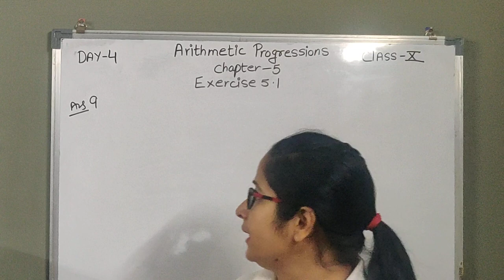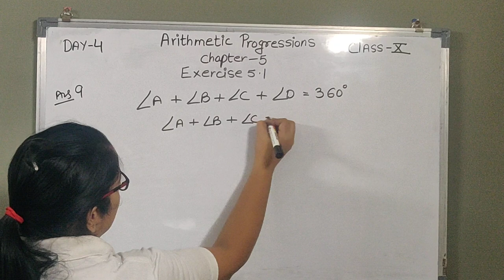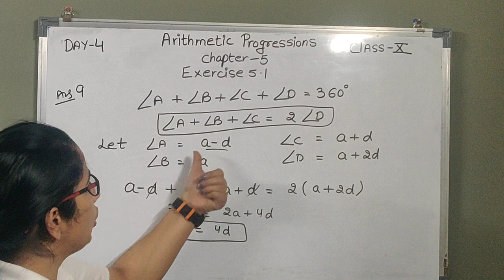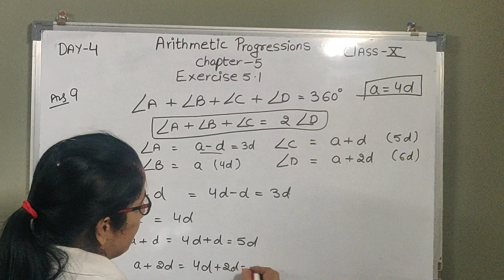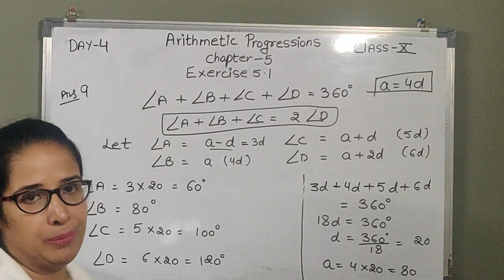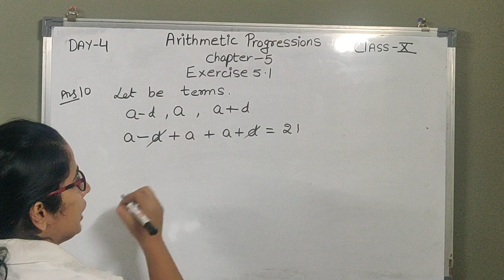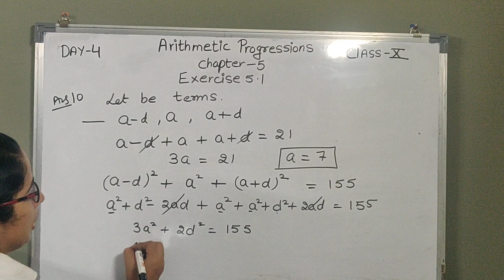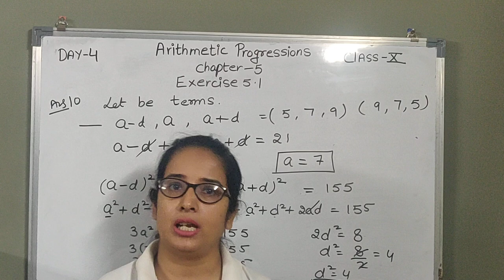Arithmetic Progressions- (DAY-03)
INTRODUCTION :- Arithmetic Progression

In this chapter we try to discuss and give detail information of AP chapter of class 10th
And solve exercise 5.1 -(Q1,Q2 and Q3)

SEED ACADEMY